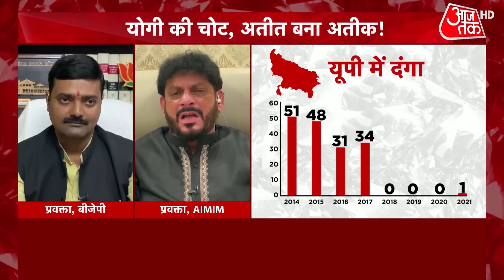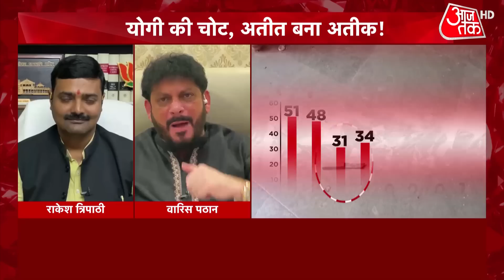Halla Bol: क्या UP में सब ठीक है? CM योगी के दावे पर क्या बोले पूर्व DGP? | CM Yogi | AajTak HD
यूपी में नो दंगा, सब चंगा. ये दावा किया यूपी के सीएम योगी आदित्यनाथ ने. उन्होंने कहा कि माफिया अब अतीत हो गए. उन्होंने कहा कि जो माफिया या अपराधी धमकी देते थे, आज उनके यहां कोई दो बून्द आंसू बहाने वाला नही बचा. अंजना ओम कश्यप के साथ यूपी में पस्त होते माफिया राज को लेकर देखिए 'हल्ला बोल' में बड़ी बहस.

No riots in UP, all is well. UP CM Yogi Adityanath made this claim. He said that the mafia is now a thing of the past. He said that the mafia or criminals who used to threaten, today there is no one left to shed even two drops of tears for them. Watch the big debate in 'Halla Bol' with Anjana Om Kashyap about the ravaging mafia Raj in UP.